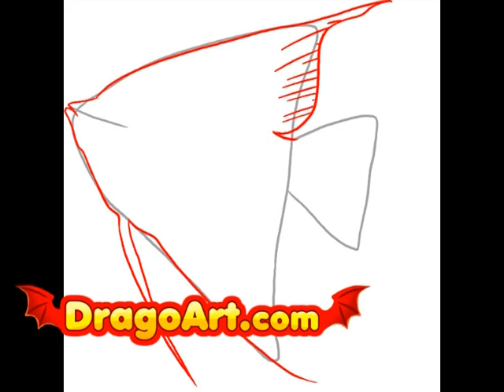How to draw Angelfish, step by step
learn how to draw an angel fish angelfish fishes aquarium tropical water sea ocean drawing art artist drawings step by step tutorial tutorials